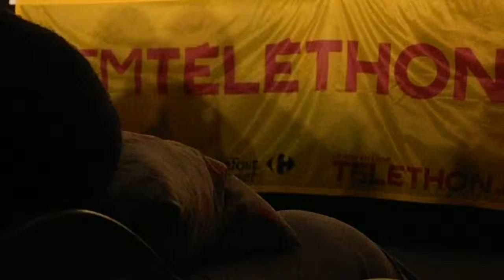la soupiere partie 1